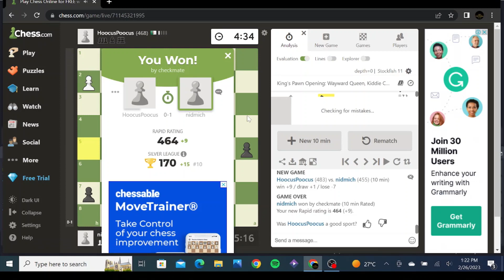Checkmate With A Knight!!